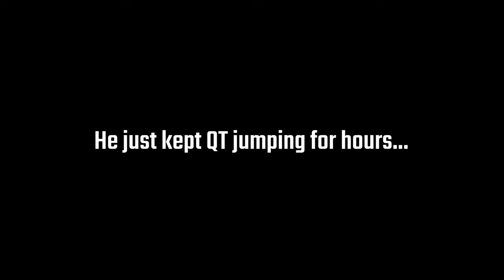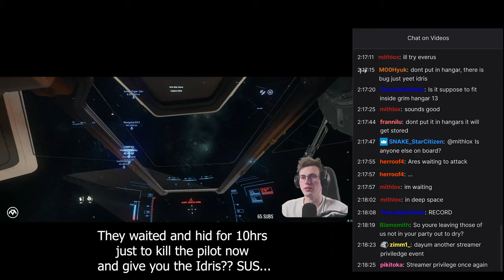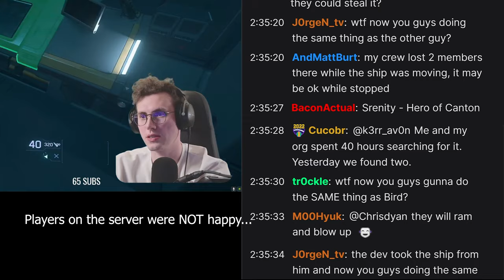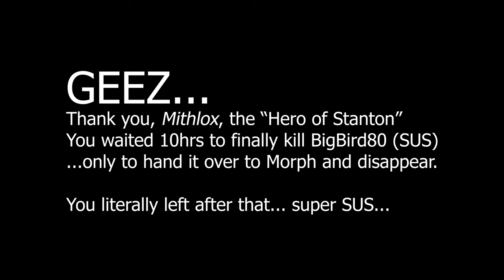I WAITED 10HRS JUST TO GIVE MORPHOLOGIS MY IDRIS IN STAR CITIZEN!!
Morphologis MASSIVE Capital Ship Tour and Event Thoughts Hacker ?
Imagine hiding for 10hrs on an IDRIS while the pilot QT jumps and then you finally clap the pilot ONLY to then hand it over to Morphologis. Big shoutout to Bored Gamer, SaltEMike, Olli43, Level Cap Gaming, Bedbananas, Captain Berks, Avenger One, SKUNK WORKS Katie Byrne.. Love y'all :)

1) LIKE THE VIDEO!
(Just say Hello or call me a Neckbeard... since all comments help a video!)

► AND IF YOU WISH TO SUPPORT ME EVEN FURTHER:
🔥"SUPER THANKS" COMMENTS